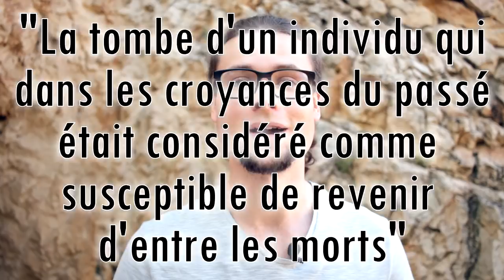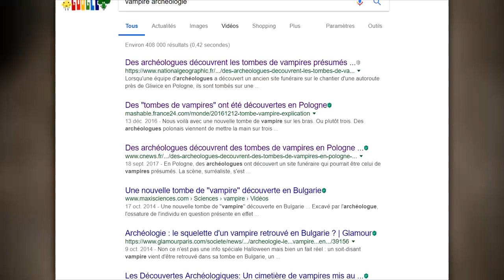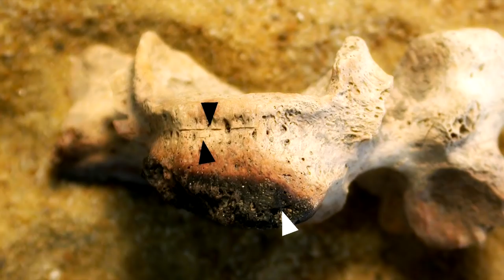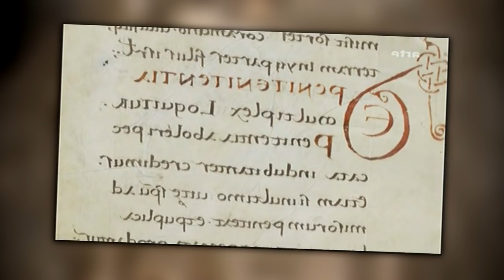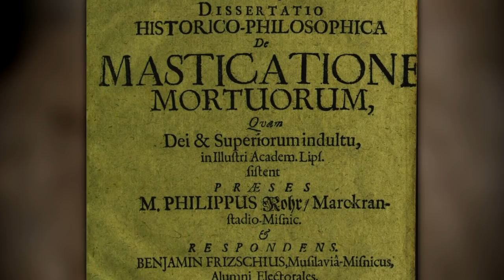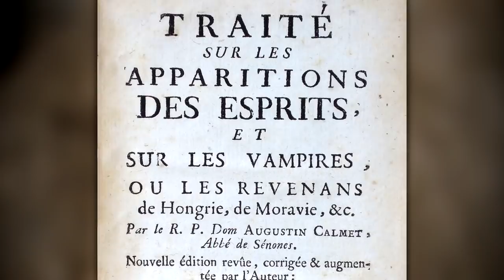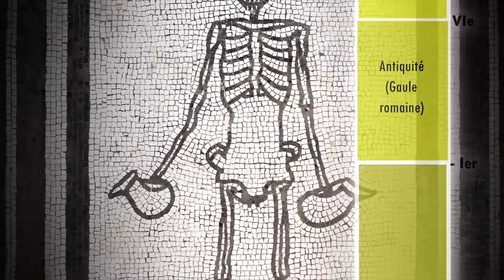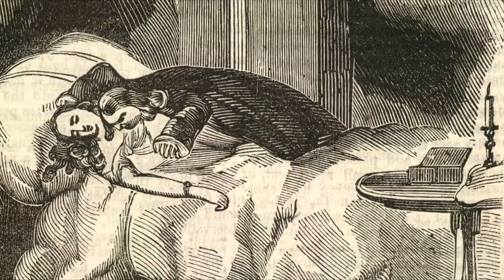Vampires et archéologie | Mini documentaire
Ils sont beaux, n’est-ce pas ? Mais si, vous en avez déjà vus ! Au moins un ! Chaque année - ou presque -, il en paraît de nouveaux. Je parle bien évidemment de ces articles de presse à propos de « nouvelles tombes de vampires découvertes » çà et là en Europe. Sujet passionnant, n’est-ce pas ?

Mais au fait, pourquoi dit-on qu’il s’agit de vampires ?
Et puis, en est-on vraiment sûr ?

Et bien… non. Comme d’habitude, c’est plus compliqué ; et en plus, certaines « tombes de vampires » présentées dans les médias n’en sont pas du tout !

Bref, dégainez votre meilleur sirop de cassis et votre costume le plus vintage : on est partis pour parler de vampires en archéologie…

SOURCES PRINCIPALES :

« Deviant » Burials in Archaeology, Jesslyn E. Hodgson, 2013.
The Phenomenon of the Greek Revenant  Background and an Annotated Bibliography, Maria Spelleri, 2013.
Archéologie et histoire du vampire, Patrice Lajoye, 2010.
Archéologie de la superstition (XVIe-XVIIIe siècles). Histoire des croyances ou histoire littéraire ?, Lucie Desjardins, 2011.
Investigation of a Romano-British Rural Ritual in Bedford, England, Boylston et al., 2000.
Inhumations rituelles d'époque gallo-romaine à Caudebec-lès-Elbeuf, C. Schneider, 1965.
L’utilisation de l’ail pour repousser revenants et vampires, de l’Égypte antique à l’Europe de l’Est, Amandine Marshall, 2017.
Mythe et réalité : les origines du vampire, Mathière Catherine, 1992.
Magic, Witchcraft, and Ghosts in the Greek and Roman Worlds, Daniel Ogden, 2002.
La nécropole mérovingienne d’Audun-le-Tiche, A. Simmer, 1970.
Dispute scientifique autour du « vampire de Venise » (article Le Monde), Pierre Barthélémy, 23 mai 2012.
L’archéologie des lieux d’exécution en République Tchèque et en Basse-Silésie (Pologne), « Les Fourches Patibulaires du Moyen Âge à l’Époque moderne. Approche interdisciplinaire, Communications », Pavlína Mašková et Daniel Wojtucki, 2016.

Merci d’avoir regardé cet épisode ! C’est mon plus long à ce jour : plusieurs semaines de documentation, d’écriture, et un montage inteeeerminable. J’en suis très fier, et j’espère qu’il vous a plu ! Si c’est le cas – et que vous avez envie de soutenir la chaîne – pensez au p’tit partage qui fait plaisir ;)

À très vite pour le prochain épisode !